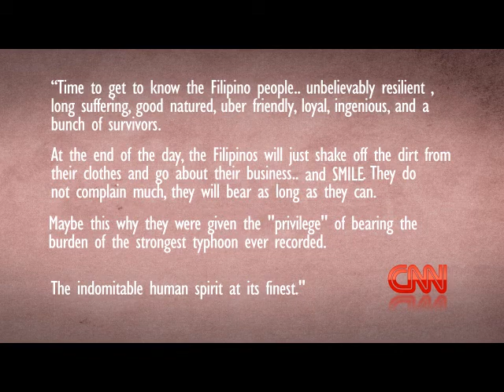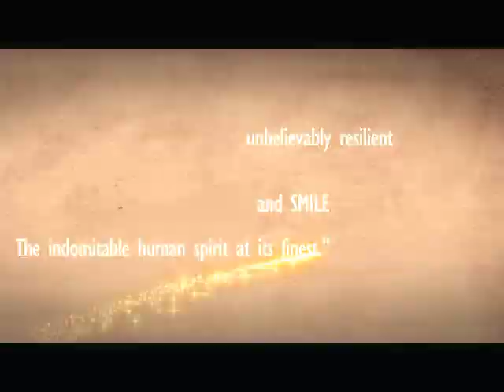MORESCO-1: A Year of Magic and Sharing Love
MORESCO-1's 2013 Christmas Theme